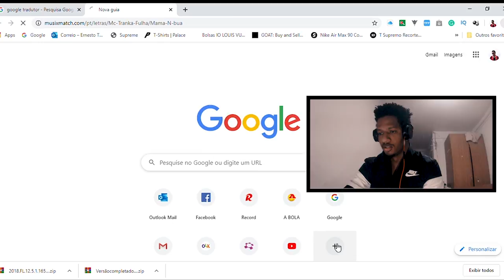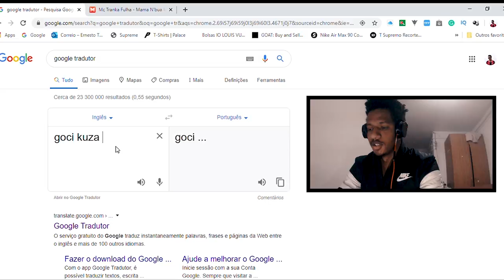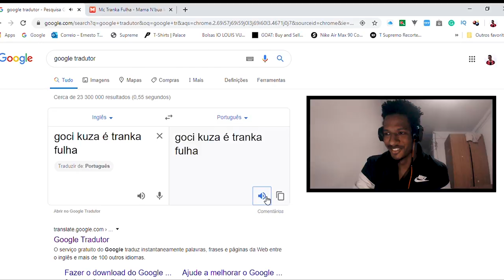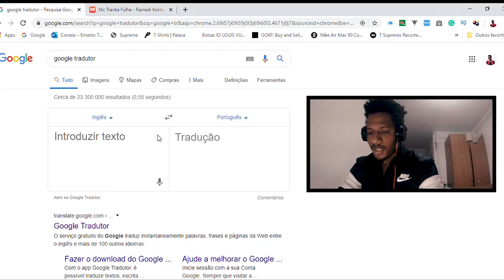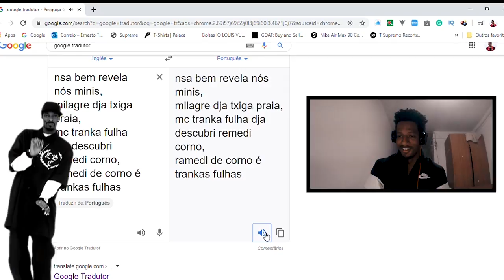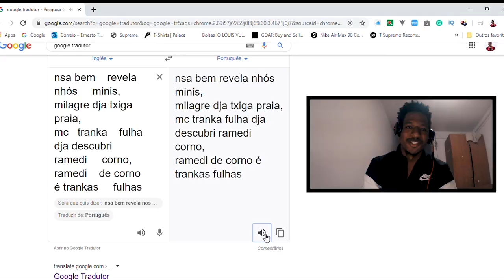Google Tradutor na canta música de Mc Tranka Fulha ?? | Ernes Teixeira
Sera ki Google tradutor sabi lé na crioulo?